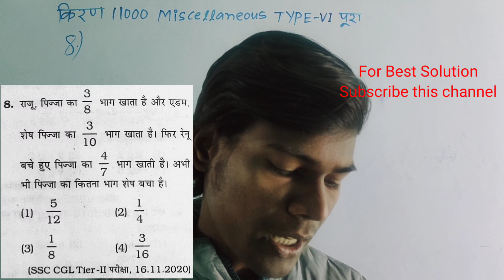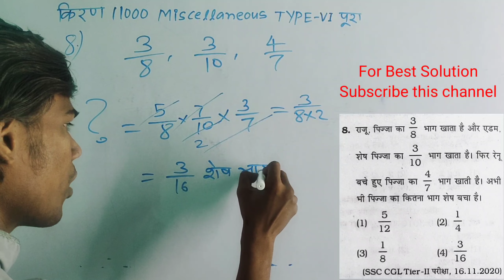किरण पब्लिकेशन विविध प्रश्न के हल करने का सबसे अच्छा तरीका जानें Miscellaneous Question For All Exam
किरण पब्लिकेशन विविध प्रश्न के हल करने का सबसे अच्छा तरीका जानें | Miscellaneous Question For All Exams |
Best Solution of Kiran Miscellaneous Maths Question for all Upcoming Exams SSC and Railway.

🎯 YCT  7525+ SSC 2021 BOOK  भाग 1 ADVANCE MATH start with algebra complete solutions CHAPTERWISE and TYPEWISE playlist link: